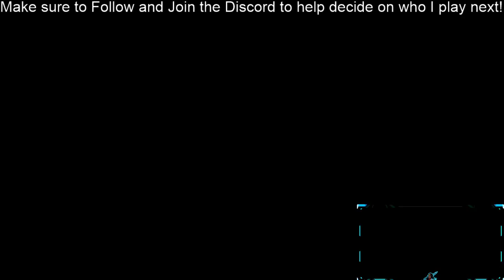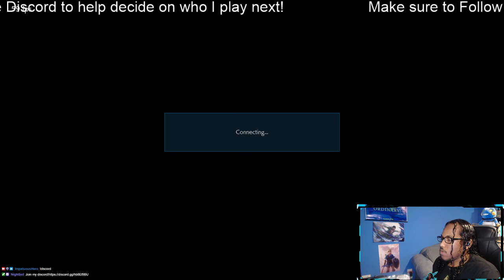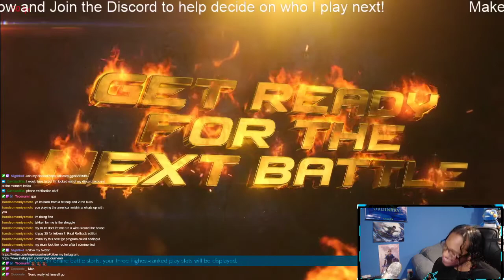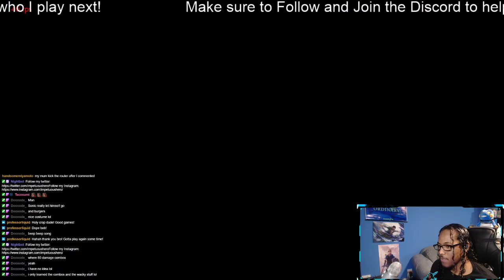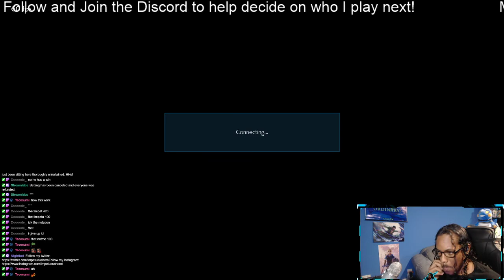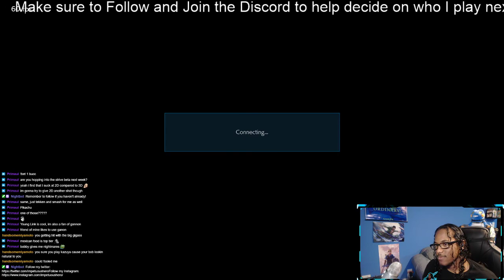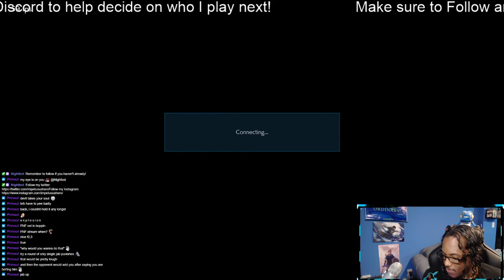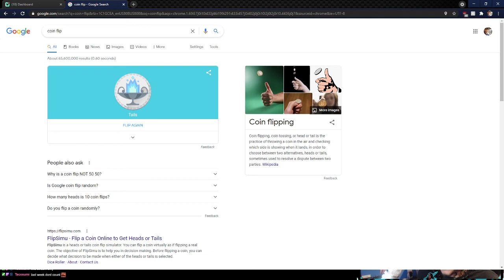Twitch VoDs | SPEEEEEED and weight or whatevr